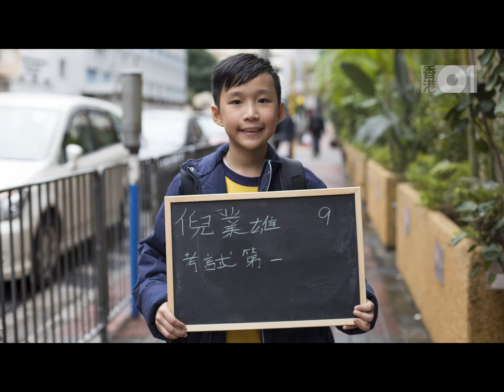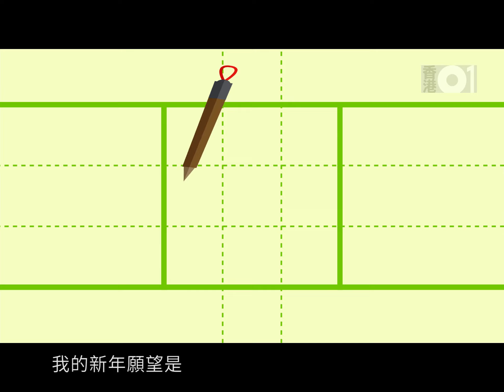【猴年到】小小孩子大願望（一）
新年伊始，孩子也有對新一年的期盼，童真的、勵志的. 我們發現，原來小小的孩子們，志向也可不小！